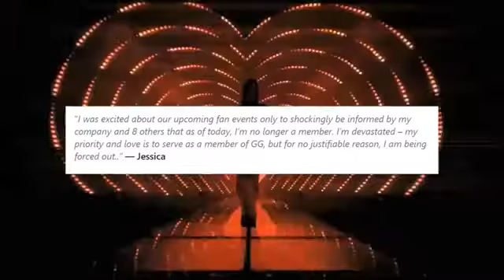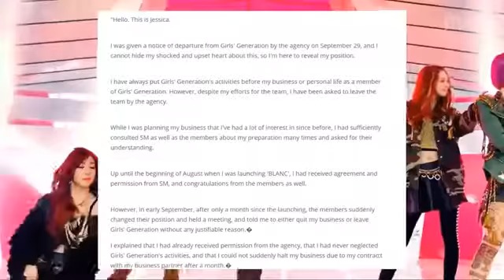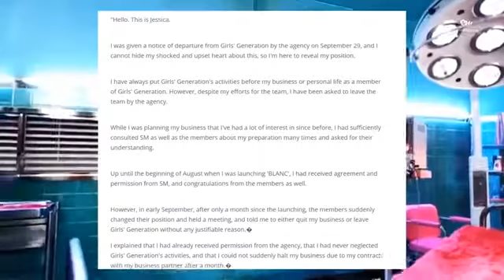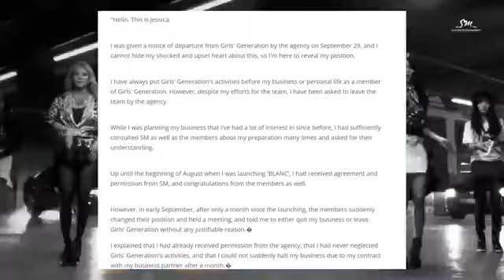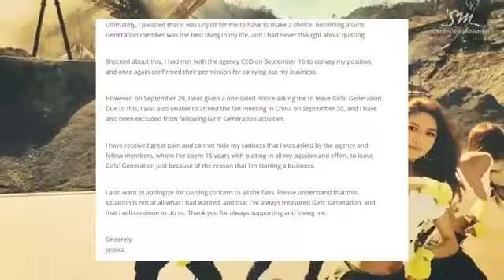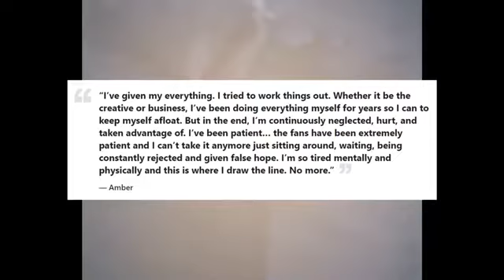The Worst Entertainment Companies: SM Entertainment Part 1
We are doing a give away BTS MERCH and BT21 collection.

example:

DONE
Dear BTS,
I hope you guys are happy and do well in the future. We are always here to support you and love you. I purple you.

Winners will be announce on July 20, 2020.
Best message will be pick.
20 winners will receive BTS MERCH and BT21 Collection.